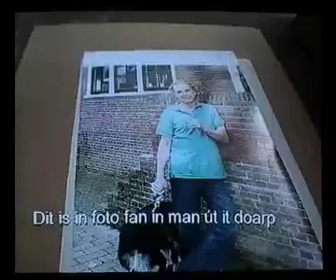omrop fryslan TV koekoeksklub